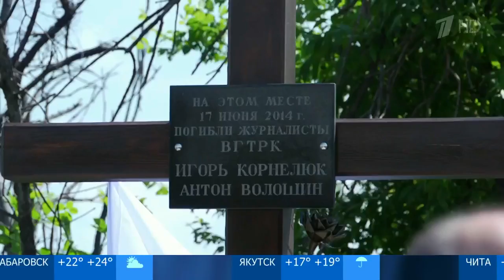Два года назад под Луганском погибли российские журналисты Игорь Корнелюк и Антон Волошин